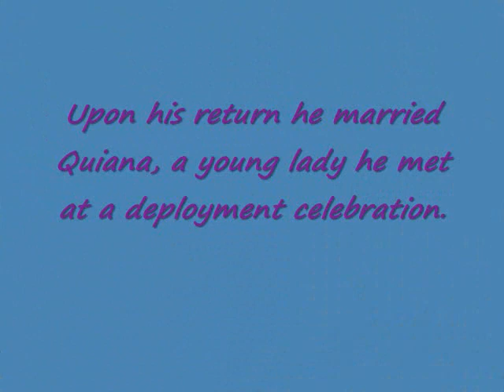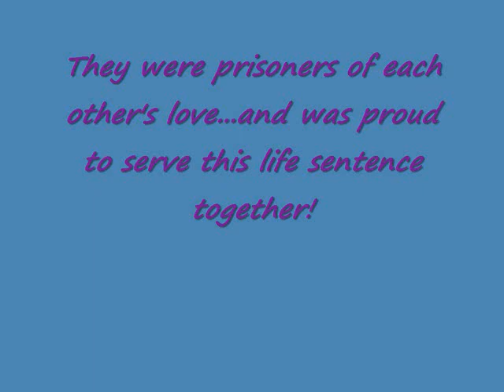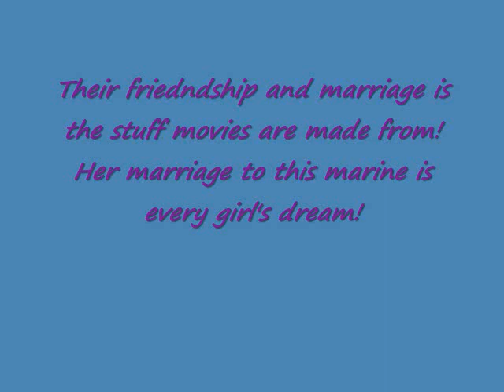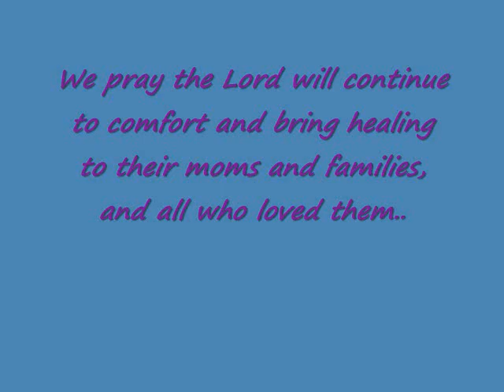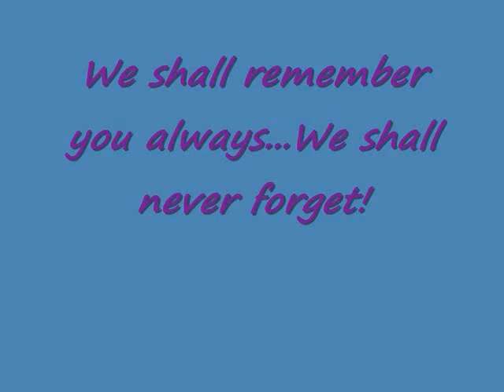Jan and Quiana Tribute Video_0001.wmv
Loving tribute to a marine and his wife savagly murdered.